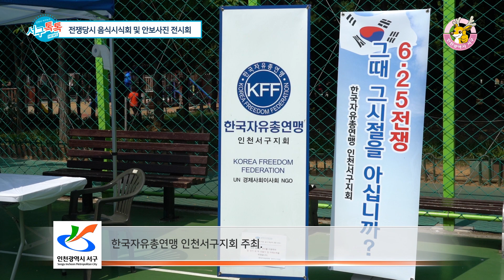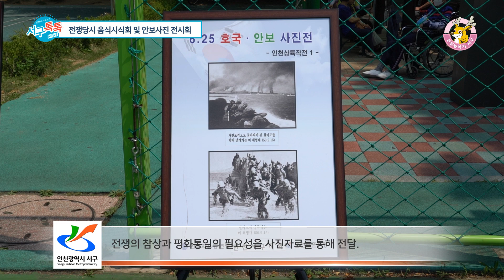[2019 서구톡톡 23회] - 전쟁당시 음식시식회 및 안보사진 전시회